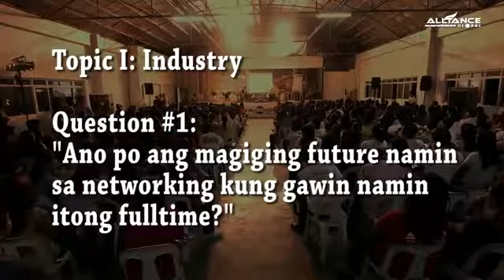AIM Global Q&A 1 29 Engr Jurgen Gonzales